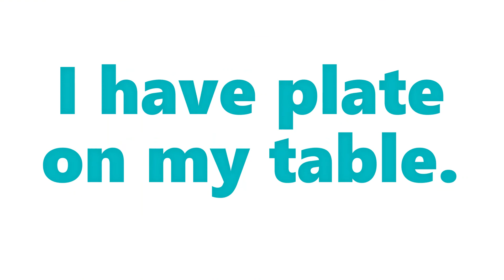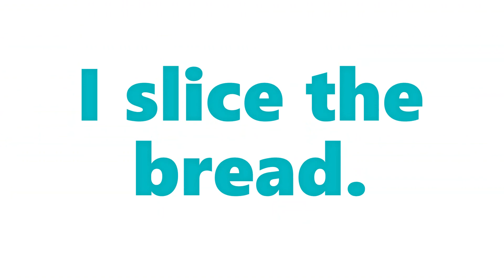Blend Words gl-pl-sl/ Phonics 4